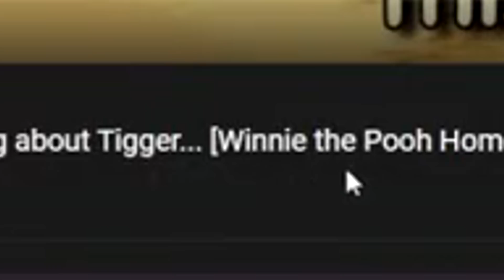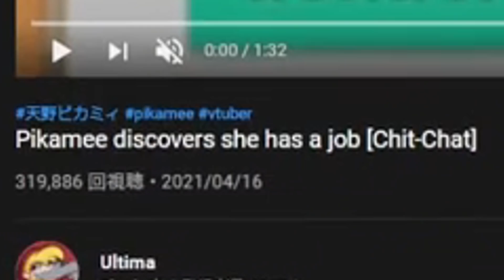Pikamee Reacts to My Clips of Pikamee Reacting to Things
Clipception? Yeah, we'll go with that.